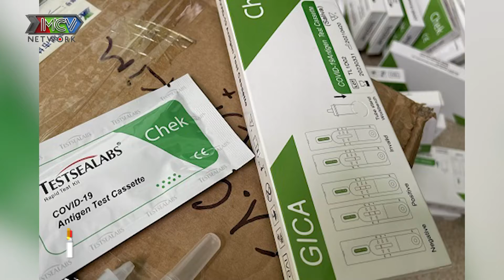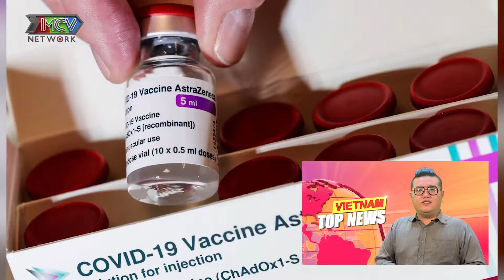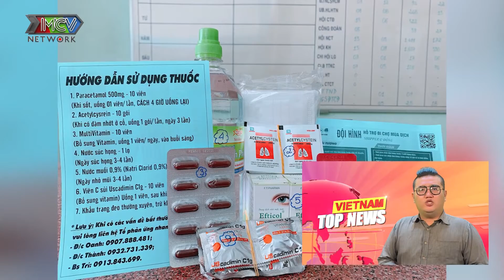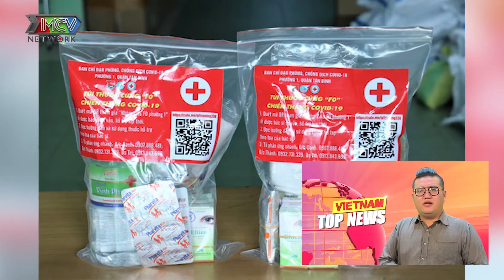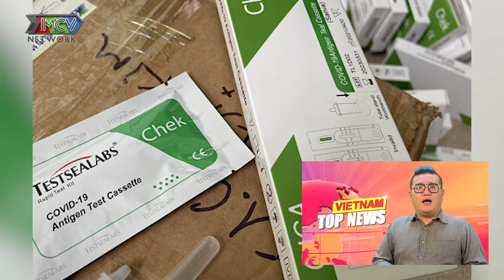TIN COVID | TPHCM phát thuốc điều trị COVID 19 Molnupiravir tới từng nhà có F0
🔔 KHUNG GIỜ PHÁT SÓNG: 19:00  hàng ngày trên kênh CAMERA CẬN CẢNH